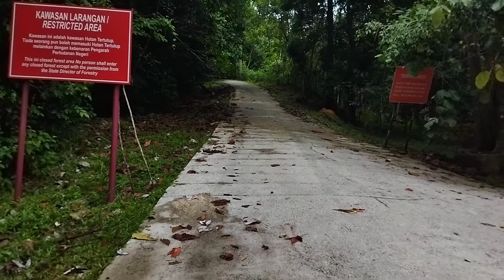Hiking Santai Bukit Bakar | Machang